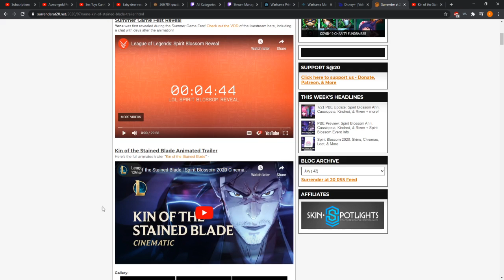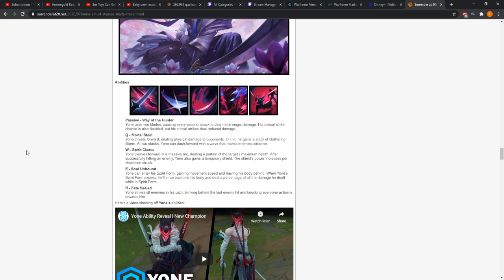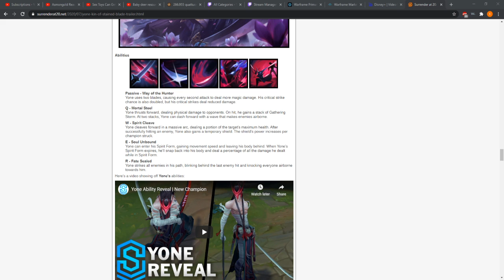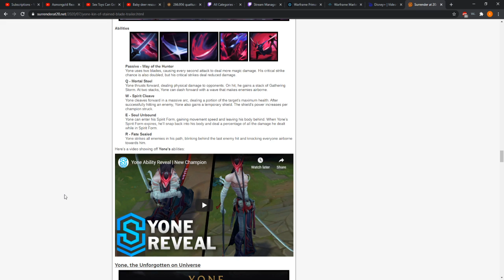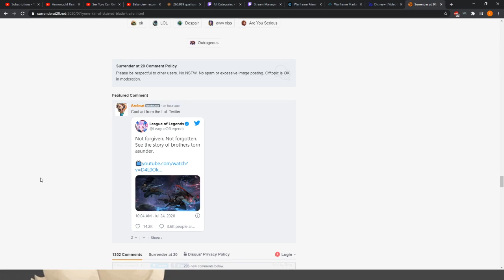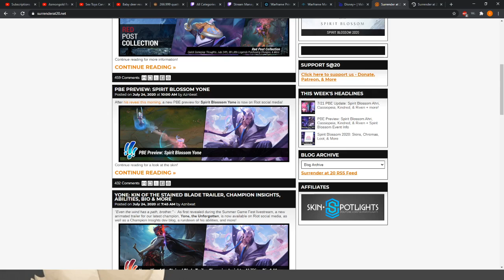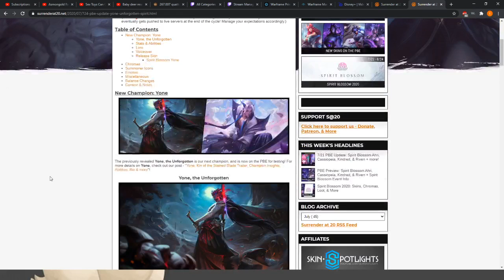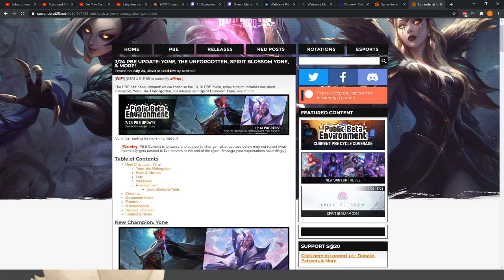Yone Reaction Gone Wrong + OBS being great